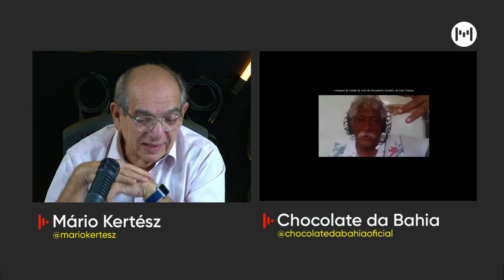Cantor relembra trajetória de vida e composições marcantes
Mário Kertész entrevista Chocolate da Bahia, cantor e compositor no Jornal da Metropole no Ar - 17/12/2021